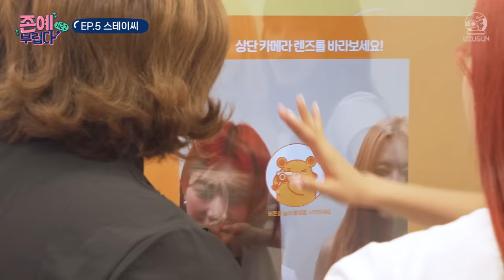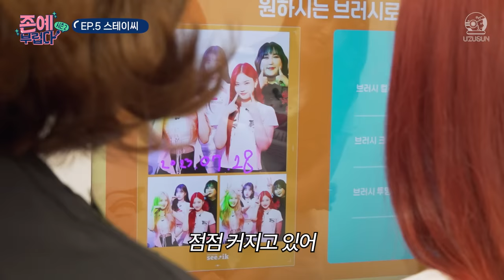스테이씨 시은,아이사,윤👑※라도 PD 시청 금지※ 버블 홍보하라니까 풍자랑 그냥 놀기만 하다간 짱테이씨ㅣ존예부럽다2 EP.5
폭염 끝내버리려고 여름 신곡 들고 왔는데 더위에 지쳐버린 썰푼다.

00:00 하이라이트
00:16 뭐야, 아정당을 아직도 안 쓴다고??
03:42 풍자두 버블버블 👩:우리 풍자 너무 잘한다!!💞
04:05 이 각박한 세상속에서...! 환불을 못 한다뇨😠
05:07 여긴 어디? 나는 누구...? 파피...파피. 🐶
05:36 우리 애들이 파피파피를 잘하는 이유
06:54 큰코다치고 또 마시는 게 술🍺이야!!!
08:48 민심 물어보러 고고~!
10:49 조금 창피하지만 씩씩한 내 친구🫣
15:01 무더위에 인터뷰 포기 선언합니다🥵☀︎
15:43 사진 찍는 스테이씨, 절경이네요 장관이구요
17:10 준비됐어? 그럼 바로 공주 행진 보러ㄱ 👑
17:37 ❗️❗️(주목) 📢 여기 이벤트 있음!! 스테이씨 폴라로이드 받을 사람모여라

PPL은 풍자를 웃게합니다